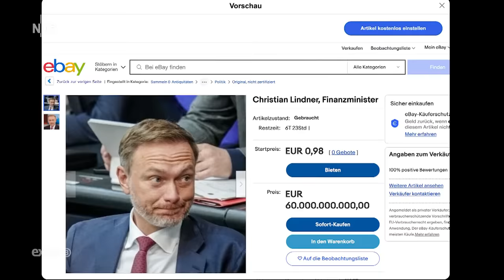Song zum Haushaltsloch: Mmm Mmm Mmm Mmm | extra 3 | NDR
Weitere Themen wie der harte Alltag der Rettungssanitäter oder GDL und Weselsky - Der letzte Arbeiterführer in der ganzen Folge extra 3. Nur einen Klick entfernt, exklusiv in der ARD Mediathek

Wie kommt man aus dieser misslichen Lage mit den fehlenden 60 Milliarden im Bundeshaushalt wieder raus? Manchmal hilft auch nur noch Musik.

Autor*in: Dennis Kaupp, Jesko Friedrich